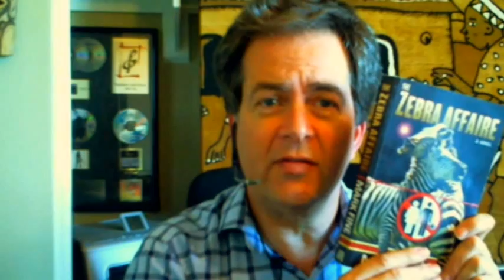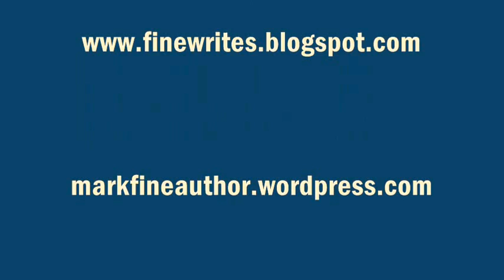"Hotel Rendezvous" THE ZEBRA AFFAIRE by Mark Fine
More than a daring, multi-racial romance set in a racist South Africa in 1976 on the cusp of abandoning apartheid; the tension is palpable in this character-driven novel. The Zebra Affaire by Mark Fine grips your soul and won’t let go. Never mind zebras, think lions, raw and roar!

"The Zebra Affaire" is a romantic historical drama that fills each page with soul and love, yet serves as a damming condemnation of apartheid South Africa. The novel features two lovers; Elsa a white woman and Stanwell, a black man. A crime in the land of apartheid. This excerpt, read by the author Mark Fine, tells of the couple's first romantic--but illegal--rendezvous in a plush Johannesburg 5~star hotel.